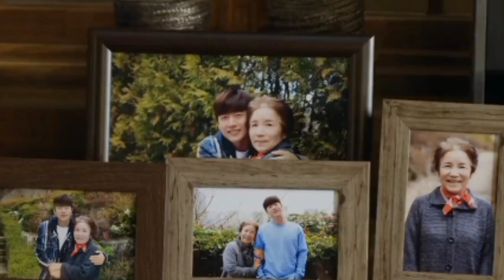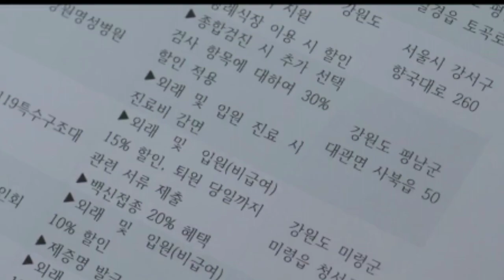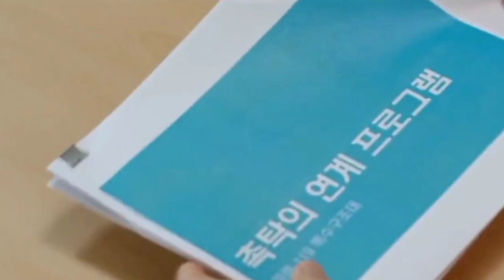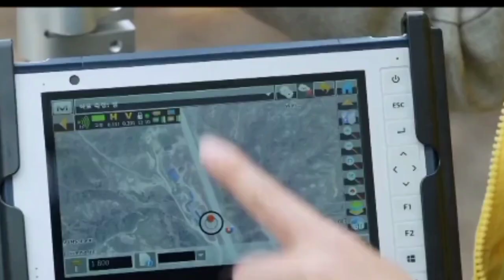" Forest " 🌴🌴//Ep 8 // Drama life edits